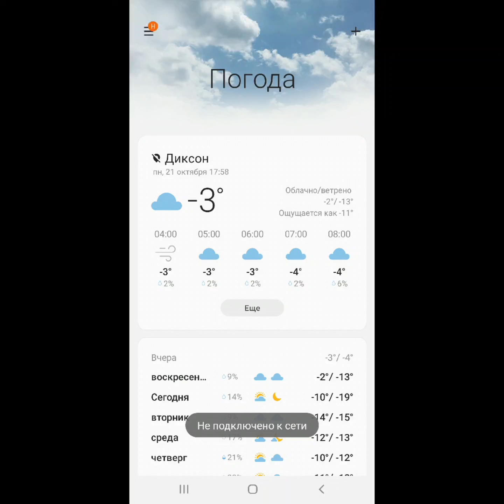21 ОкТяБря 2024г. ДИКСОН. ДЕНЕК